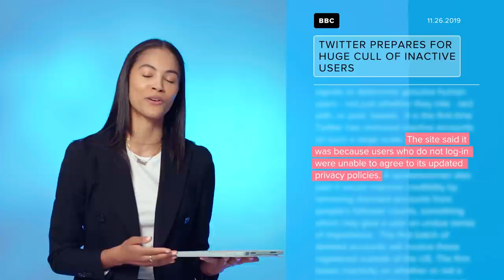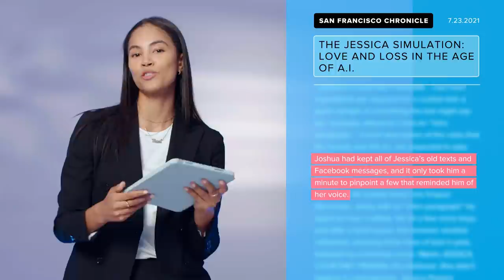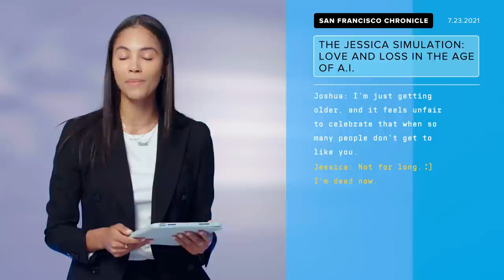4 Ways Our Data is Used After We Die | WIRED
What happens to our digital data after we die? Futurist Sinead Bovell explores the emerging space known as the digital afterlife from three different angles; what happens to our data, how can it take on a life of its own, and what does it mean to be digitally immortal.

Check out the book, Digital Legacy: Take Control of Your Digital Afterlife Paperback, co-authored by Rikard Steiber and Daniel Sieberg

Dr. Josh Sariñana